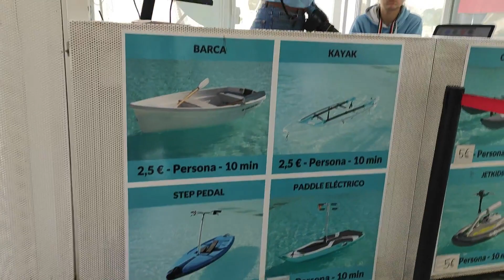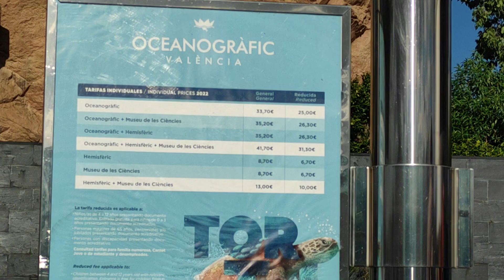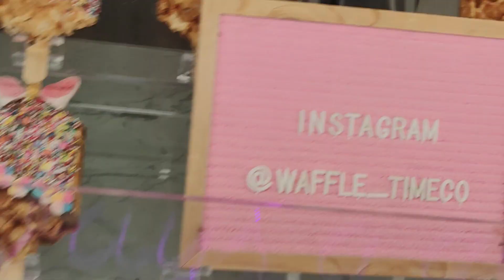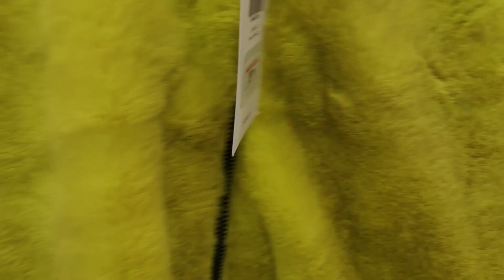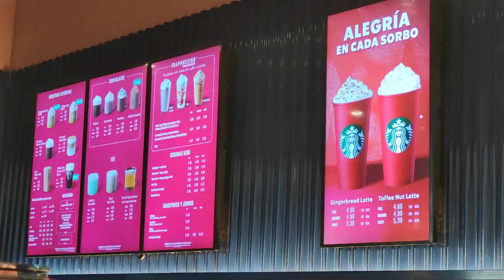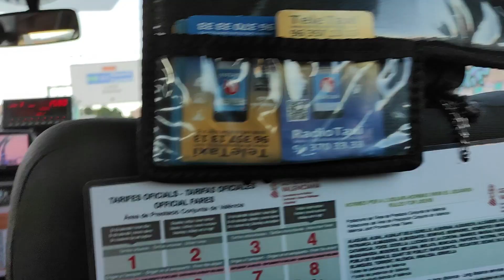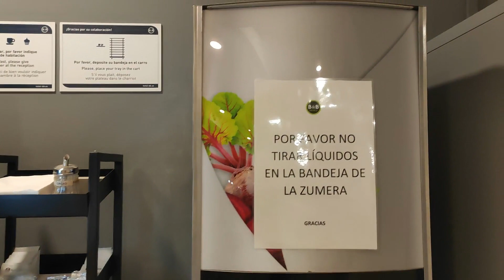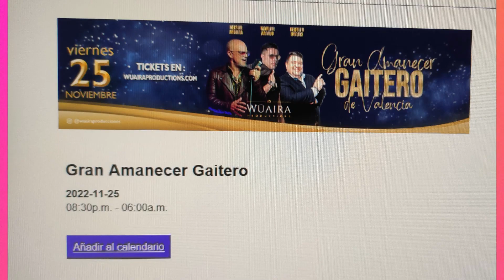Nos fuimos al amanecer gaitero en Valencia España, te muestro la primera parte, cuanto costo?,etc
venezuela naracuchavlogs nenamatilde marlosaraujo neguitoborjas betuliomedina gaitas,,no te pierdas como estuvo este bonche , en esta primera parte te hablo de los costo para traslado ,hotel,etc,
Para delicias y comidas
Para asustos sociales